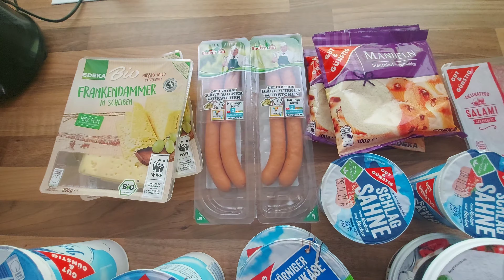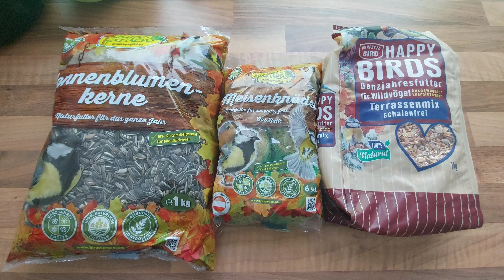Einkauf ▪︎ Balkon wird winterfest▪︎ Realtalk ▪︎ Dieses Bienchen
Ich erzähle euch ein bisschen, wie es mit dem fasten läuft und wie ich mich danach ernähren möchte.
Ausserdem Räume ich meinen Balkon auf und zeige euch meinen Einkauf.

eure Biene